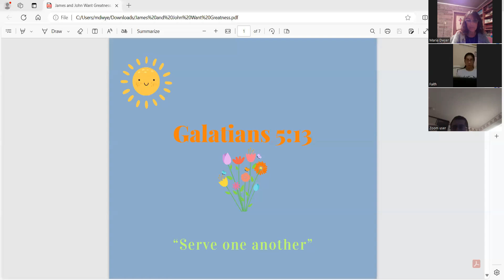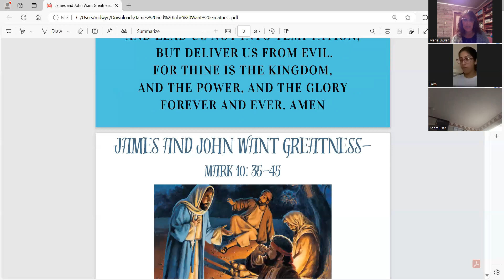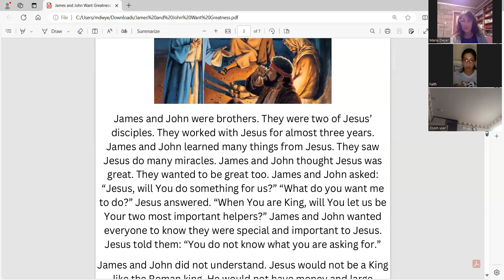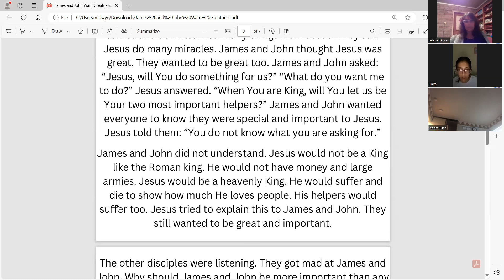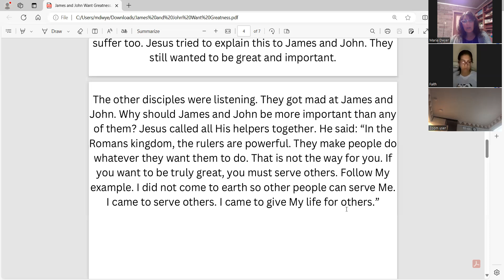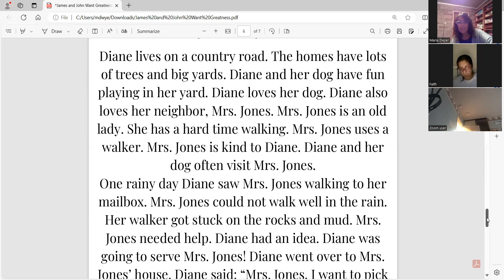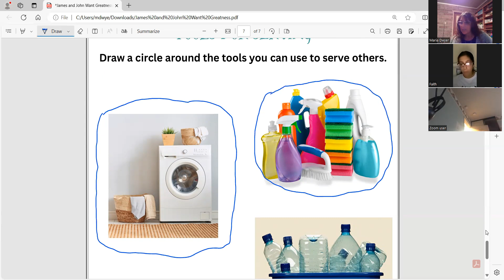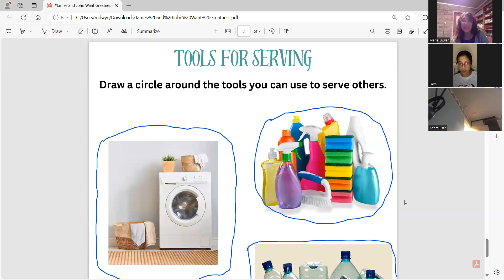Special Needs Bible Study: "James and John Want Greatness"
SpecialNeeds BibleStudy with Sis Maria Dwyer.
Scripture for this lesson is Mark10 : 35-45

I will serve others as Jesus did.